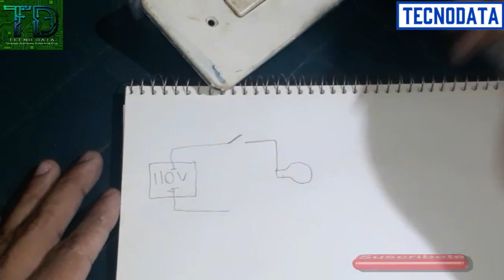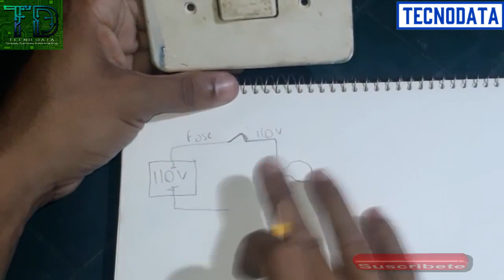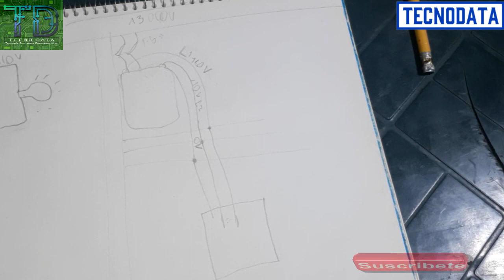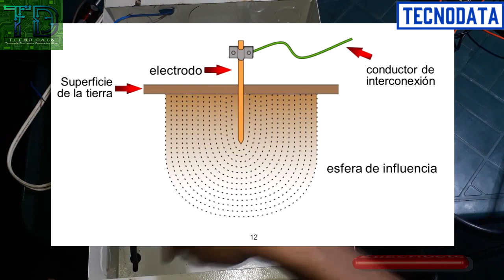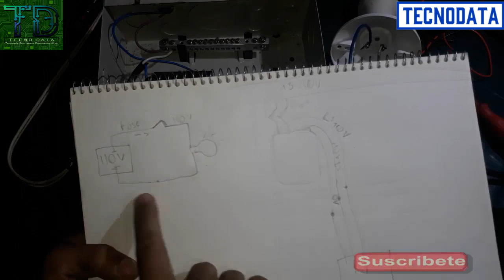COMO FUNCIONAN Y QUE SON LA FASE, EL NEUTRO Y LA TIERRA, DESPEJA TODAS TUS DUDAS!!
SI TIENES DUDAS O PREGUNTAS COMENTA!